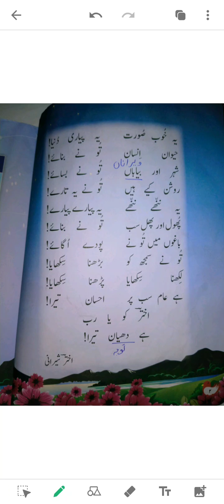Grade 2 | Subject : Urdu | Chapter : Khuda ki Tareef | Topic : Words Meaning | Part 2